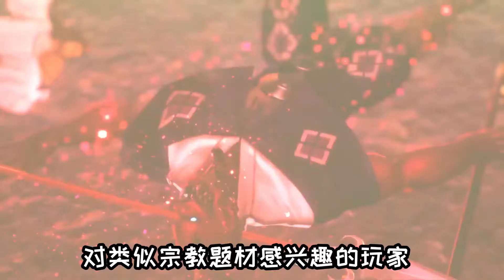另類外殼，傳統內核！《真女神轉生5》Switch簡單評測，很怪的味兒，很好的JRPG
雖然《真·女神轉生5》擁有一個非常另類的外殼，畫風和我們印象中的日系JRPG截然不同，但論其玩法本質，還是非常非常純粹的傳統JRPG。而本作在地圖迷宮設計上相當優秀，隊伍的培養深度也足夠有趣，雖然沒有什麼特別讓人驚喜的創新點，但基本功十分扎實，個人認為算是近幾年的JRPG中最優秀的作品之一。